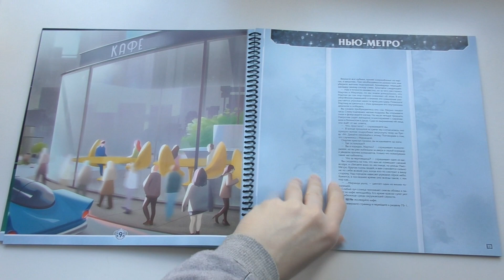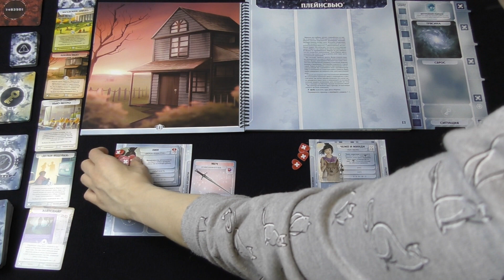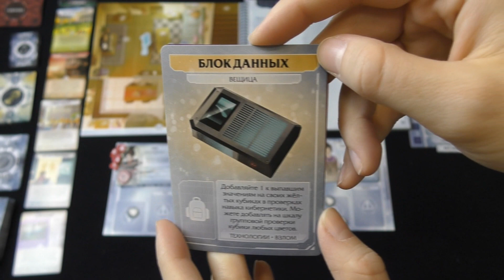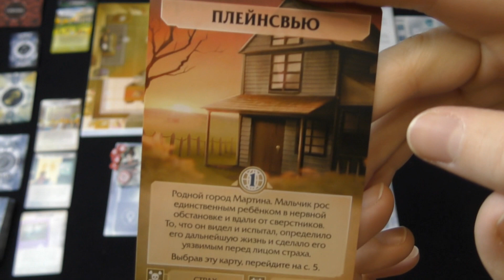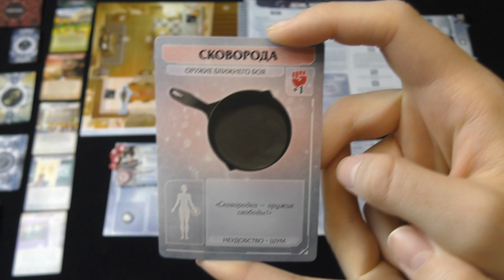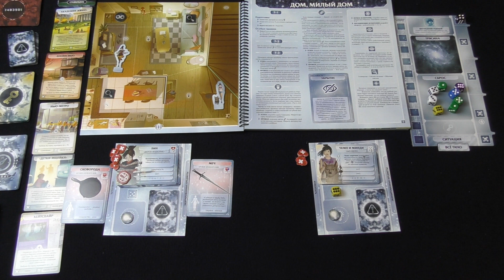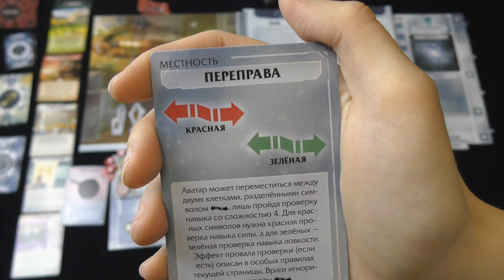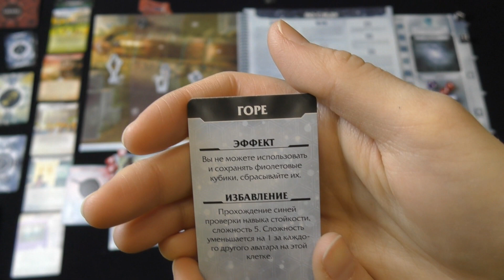КОМАНАВТЫ - ОБЗОР и ЛЕТСПЛЕЙ настольной игры о приключениях в подсознании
Гениальный ученый Мартин Стробал находится в коме. И это просто катастрофа! Его изобретение – кольцо Мебиуса – обещало изменить мир, но что-то пошло не так. Теперь ученый лежит без сознания, а мир на грани уничтожения. И только вы сможете спасти всех – и доктора Стробала, и еще миллионы людей. Пришло время распаковать коробочку этой кооперативной игры и взять все в свои руки.

ТАЙМКОД

00:00 О чем игра?
01:35 Подготовка к игре и правила игры Комонавты
14:11 Пример игры (прохождения локации)

Ведущий: Аня (БабАниPlay)
Постпродакшен: Аня

Что еще?